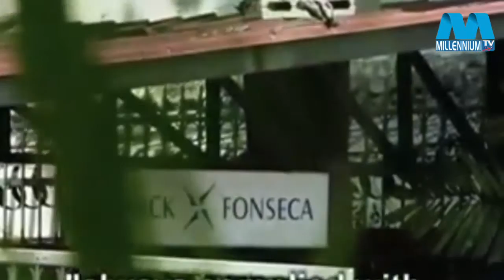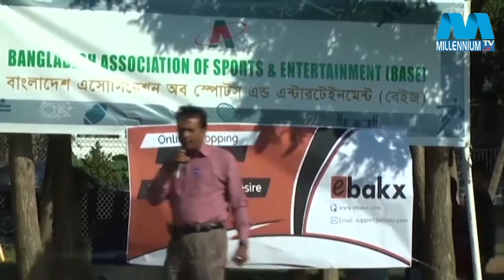Probash news 11 09 2016